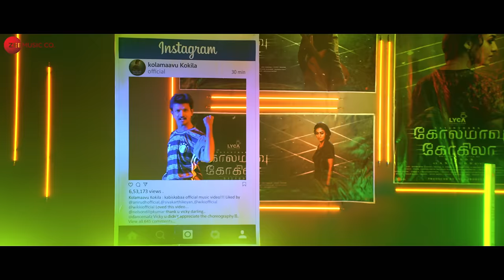Kolamaavu Kokila (CoCo) - Kabiskabaa CoCo - Song Promo Video | Nayanthara | Anirudh Ravichander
Presenting the promo video of Kabiskabaa CoCo- The Gibberish Song sung by Arunraja Kamaraj.

Movie: Kolamaavu Kokila (CoCo)
Composed by Anirudh Ravichander
Vocals: Arunraja Kamaraj
Lyrics by Arunraja Kamaraj

Cast: Bijili Ramesh, Lollu Sabha Manohar, Theepetti Ganesan, Anbu Thasan & Redin Kingselly
Directed by Nelson
Director Of Photography: Sivakumar Vijayan
Choreography by Sathish
Art Director : Sasi
Lyric Video: Vignesh Ramachandran
Editor: R. Nirmal

Produced by Lyca Productions

Set Kabiskabaa Coco The Gibberish Song as your caller tune - SMS COCO4 To 57575